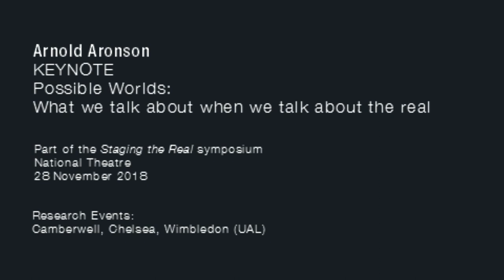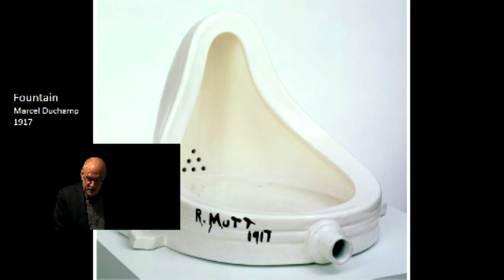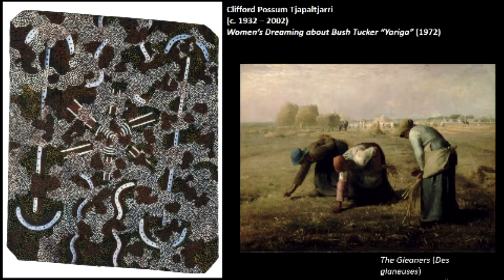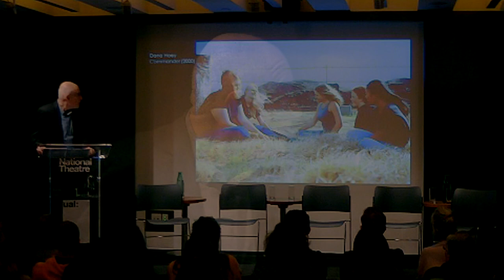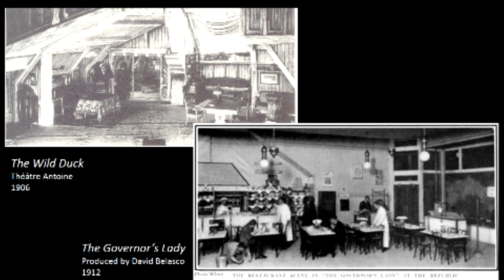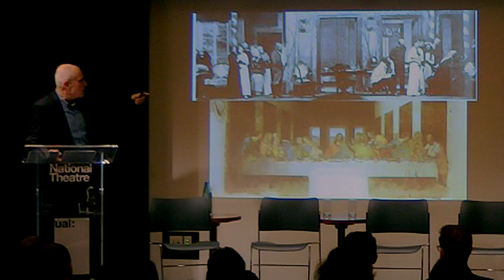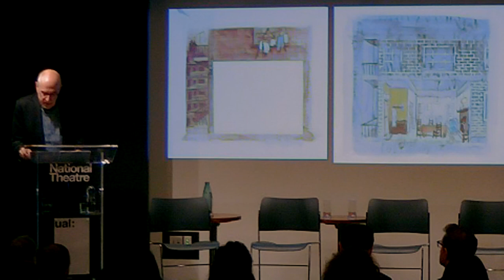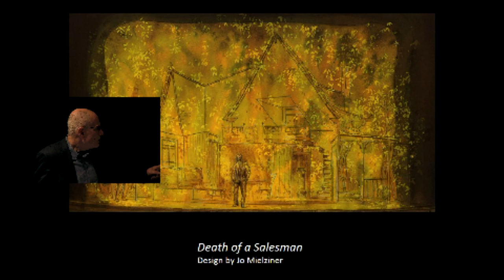Staging the Real: Keynote - Professor Arnold Aronson - Possible Worlds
Professor Arnold Aronson
Possible Worlds: What we talk about when we talk about the real

Introduced by Professor Jane Collins (Wimbledon College of Arts)

The notion of "staging the real” is complex. In one sense, everything on a stage is real. Yet for audiences, the belief in the reality of the dramatic event is shaped by a wide range of factors including context, language, scenography, and mise en scène. Most important, to what degree is the world presented on the stage perceived as an extension of the world of the spectator? Literalism and reality are not the same thing. How is it that the spare poetic realism, even abstraction, of Jocelyn Herbert seemed a perfect environment in which to place the characters of Arnold Wesker, immersed as they were in psychosocial reality and naturalistic language? This talk will examine our understanding of the real and how that is translated to the stage.

Arnold Aronson is a Professor of Theatre at Columbia University in New York City. He writes on scenography and contemporary theatre. Books include The History and Theory of Environmental Scenography (revised 2nd edition), The Routledge Companion to Scenography (editor); Ming Cho Lee: A Life in Design; Looking into the Abyss: Essays on Scenography; and American Avant-Garde Theatre: A History. Professor Aronson is a former editor of Theatre Design & Technology, and currently co-editor, with Professor Jane Collins, of the journal, Theatre and Performance Design. He has a long history with the Prague Quadrennial of Performance Space and Design and served as General Commissioner in 2007.

With thanks to the Jocelyn Herbert Archive and the National Theatre Archive for their kind permission to publish the archival images in this video.

Staging the Real: Theatre Design Symposium
9.30am - 6pm, 28 November 2018
Clore Learning Centre: Cottesloe Room, National Theatre, London

Developed from initial research into Jocelyn Herbert’s designs for The Wesker Trilogy (1960), Staging the Real explored historic and contemporary approaches that evoke or present the real or realisms in theatre and performance. From re-evaluating notable realist designs from theatre history to engaging with more recent stagings of the real, this symposium considered the complex relationship theatre practitioners have in their attempts to access reality and represent social, personal and political actualities on stage.

Staging the Real is presented by Research Events: Camberwell, Chelsea, Wimbledon Colleges of Arts (UAL), and is organised in collaboration with the Jocelyn Herbert Archive, the National Theatre Archive and the National Theatre Learning Department. Convened by Dr Matthew McFrederick (Jocelyn Herbert Post-Doctoral Research Fellow), Professor Jane Collins (Wimbledon College of Arts) and Professor Eileen Hogan (Wimbledon College of Arts).